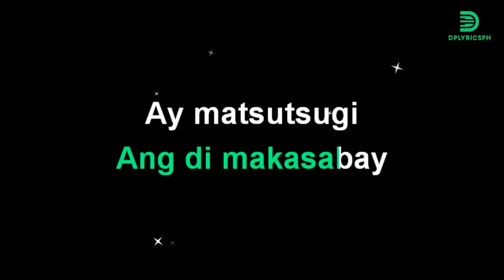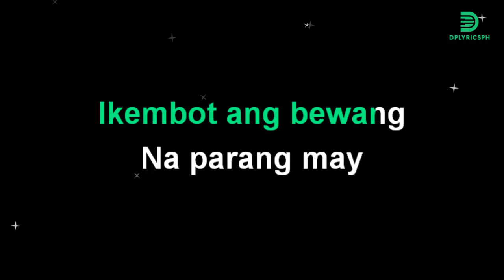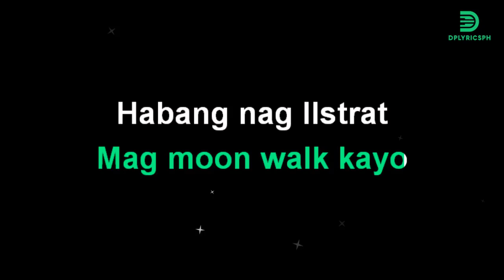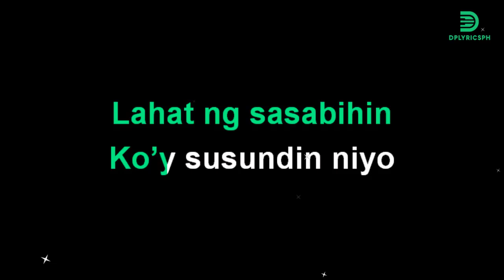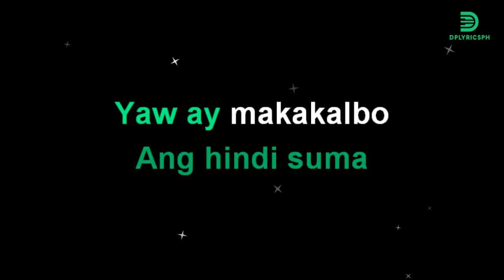Lito Camo - Kakanta Ako Sasayaw Kayo (karaoke version)